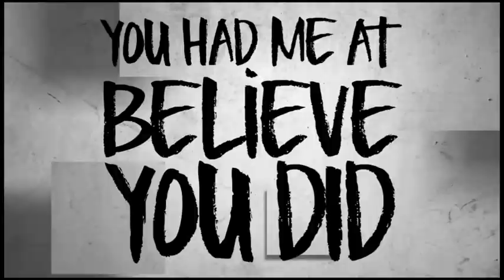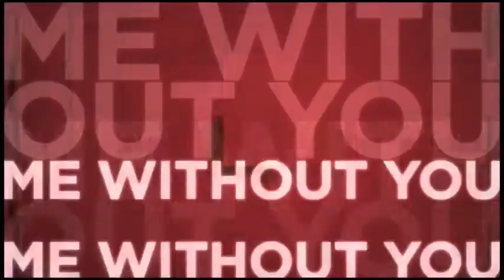Music Video-"Me Without You"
I had to make a music video for Video Production at Hart County High School.